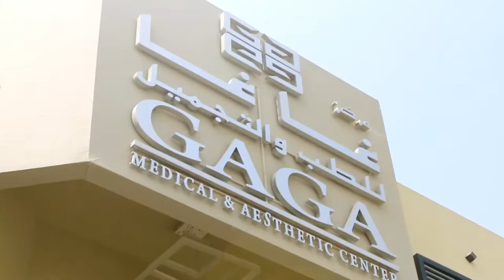Short Commercial Video for Gaga Medical Clinic